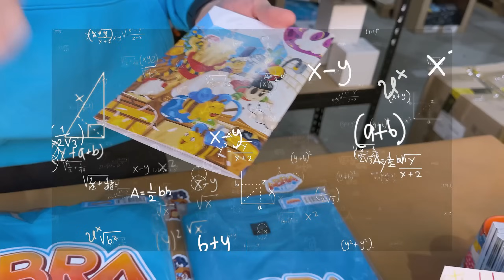Wymieniłem ⚠️ *DARMOWEGO* ZADYMIARZA na (NOWĄ LEGENDĘ) ⭐️ ze SPECJALNEJ OFERTY 🤑 w Brawl Stars! ✅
Zdjęcie z AUTOGRAFEM GRATIS do KAŻDEGO ZAMÓWIENIA! ❤️ (+2 NAKLEJKI też)

❤️ ZOSTAŃ WSPIERAJĄCYM!

Moje inne kanały:
Abra Minecraft:  @Abra Minecraft
Abra:  @Abra

Dzięki! Oglądaj do końca! 💪